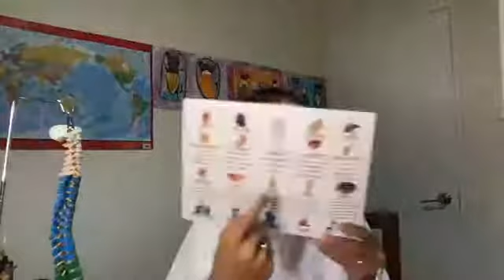What Is Macular Degeneration?-Dinsdale-Hamilton-Cambridge-Auckland-Acupuncture clinic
What Is Macular Degeneration?-Acupuncture-clinic-hamilton-Cambridge-Auckland-Acupuncture-clinic-Dinsdale-hamilton-Cambridge-Raglan-Auckland
now to watch daily LIVE video

Acupuncture services
*Hamilton * Aberdeen * Ashmore * Beerescourt * Callum Brae * Chartwell * Chedworth Park * Claudelands * Crawshaw * Deanwell * Dinsdale * Enderley * Fairfield * Fairview Downs * Fitzroy * Flagstaff    * Forest Lake * Frankton * Glenview * Grandview Heights * Hamilton Central * Hamilton North  * Hamilton East * Hamilton West * Harrowfield * Hillcrest * Huntington * Livingstone * Magellan Rise * Maeroa * Melville * Pukete * Queenwood * Ruakura * Riverlea * Rotokauri * Rototuna * Silverdale * Stonebridge * St Andrews * St James Park * St Petersburg * Somerset Heights * Stonebridge * Te Rapa * Te Kowhai * Temple View * Thornton * Western Heights * Whitiora *Cambridge *Leamington *West Auckland *East Auckland *Central Auckland *Soulth Auckland *Manukau -Raglan